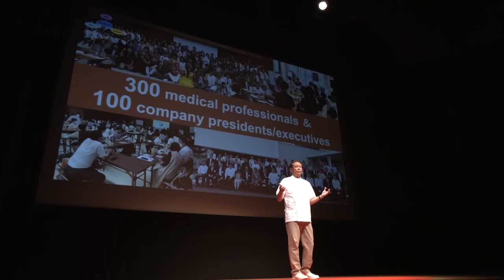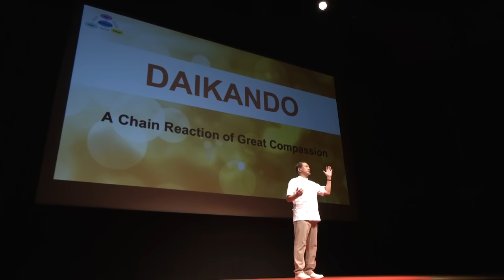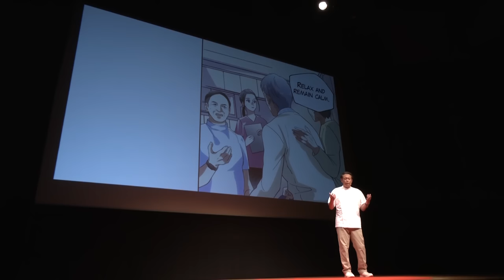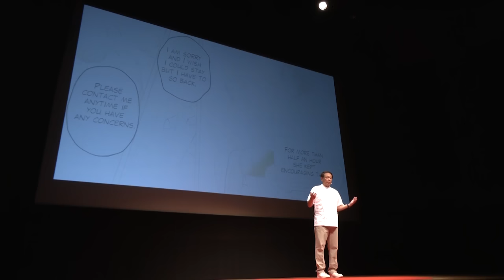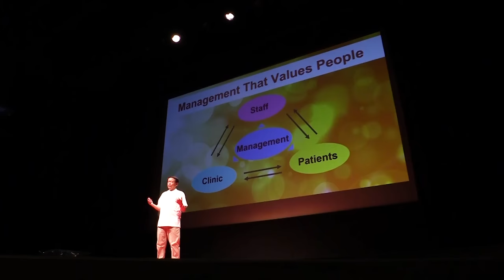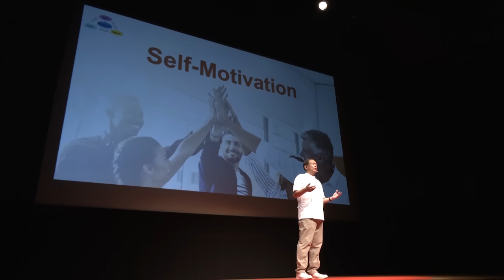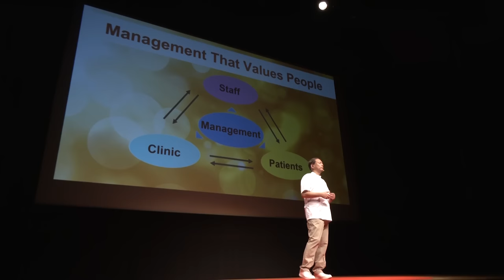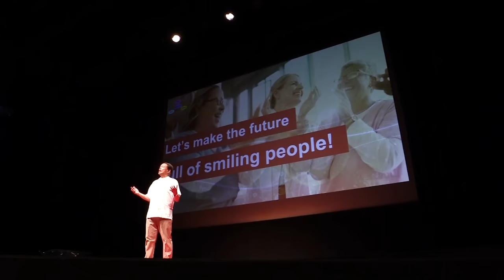The Art of Self-Motivation in Organization Leadership | Massahiro Okochi | TEDxKabulUniversityStudio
How to keep employees motivated and energetic? As a commonly asked question in leadership training, this topic poses a significant challenge for managers. We delve into the understanding that individuals have two types of needs that must be fulfilled: material needs, such as salary, and spiritual needs, including feeling safe and valued. By emphasizing the importance of employees feeling valued by their employer, we highlight how their job becomes meaningful, their efforts become significant, and their emotions become acknowledged. Discover how fostering a sense of value in the workplace leads to increased appreciation for one's job and ultimately boosts motivation levels among employees. Masahiro Okuchi is the Director of Okochikai Medical Corporation and the Okochi Internal Medicine Clinic in Japan. With a career spanning over three decades, he specializes in diabetes and gastroenterology. Okuchi graduated from Nagoya City University in 1990 and went on to serve as a resident in Internal Medicine at Nagoya City University Hospital. In 2012, he assumed the role of Director at the prestigious Okochi Internal Medicine Clinic, renowned for its exceptional healthcare services. Okuchi's commitment to patient care and compassion has been recognized with several awards, including the 10th Awards for Japan's Most Caring Companies in 2020 and the 7th White Company Awards in 2021. His clinic's achievements were also featured in the book series 'Japan's Most Caring Companies' in 2022. This talk was given at a TEDx event using the TED conference format but independently organized by a local community.